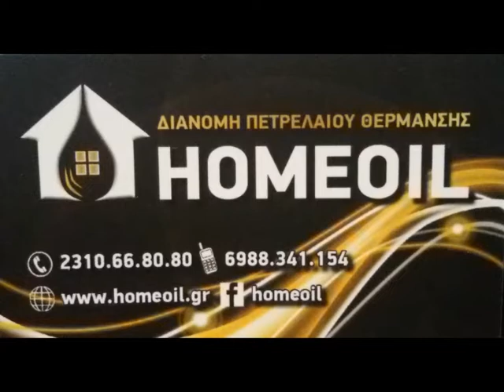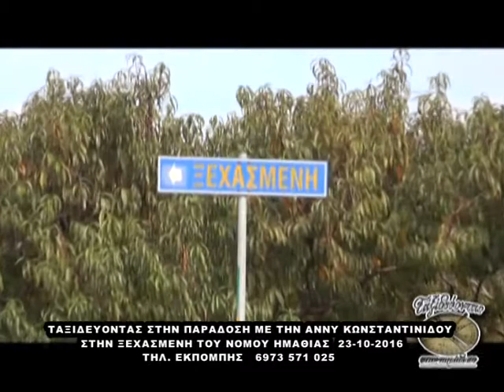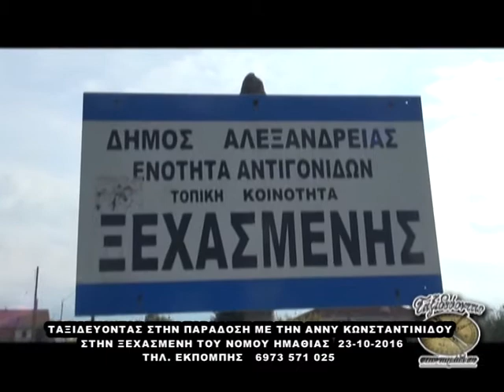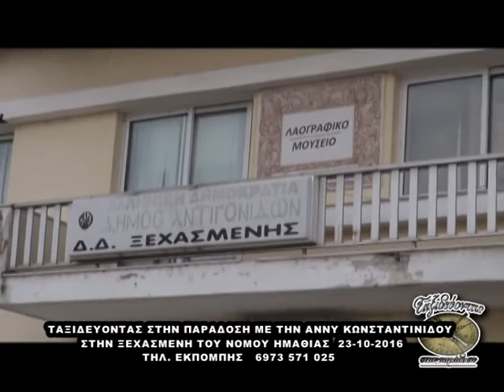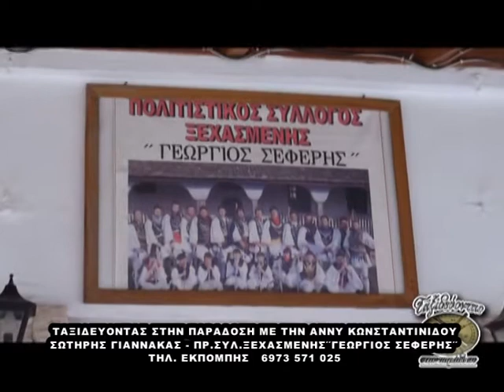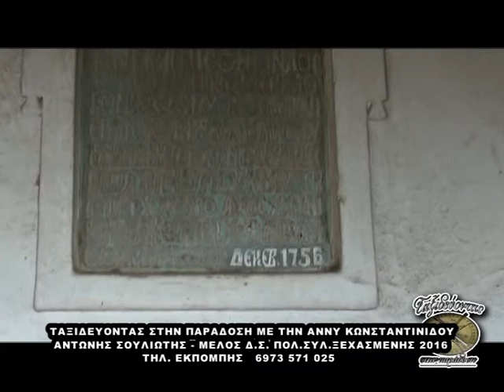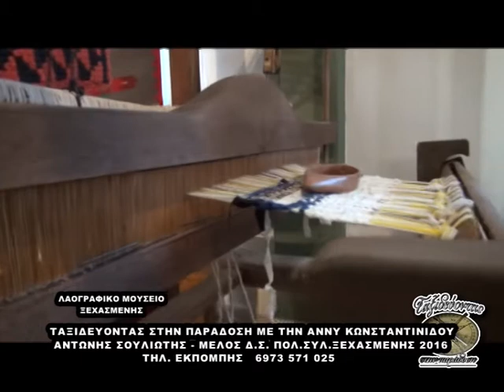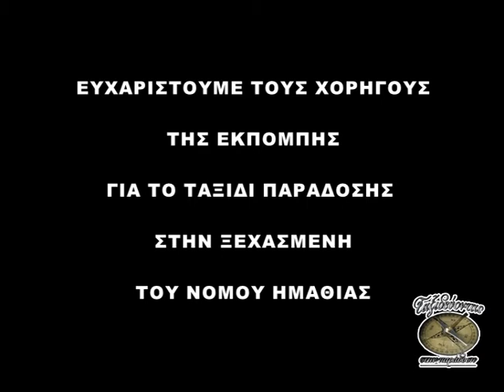23-10-2016 ΞΕΧΑΣΜΕΝΗ ΗΜΑΘΙΑΣ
ΤΑΞΙΔΕΥΟΝΤΑΣ ΣΤΗΝ ΠΑΡΑΔΟΣΗ
ΕΠΙΜΕΛΕΙΑ - ΠΑΡΟΥΣΙΑΣΗ
ΑΝΝΥ ΚΩΝΣΤΑΝΤΙΝΙΔΟΥ
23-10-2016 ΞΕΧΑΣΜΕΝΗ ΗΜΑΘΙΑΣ